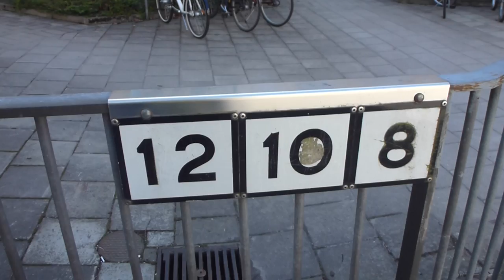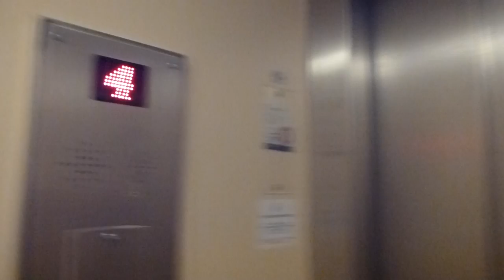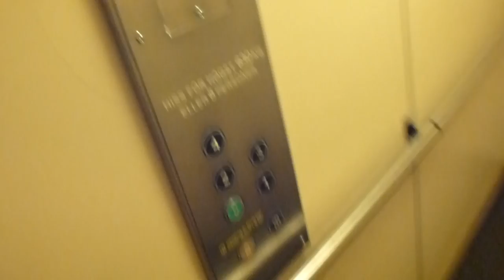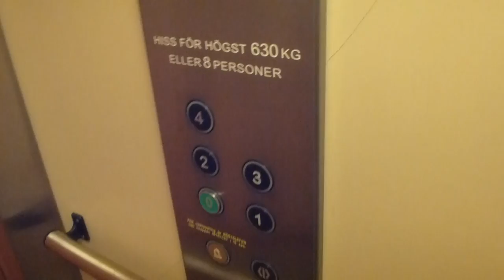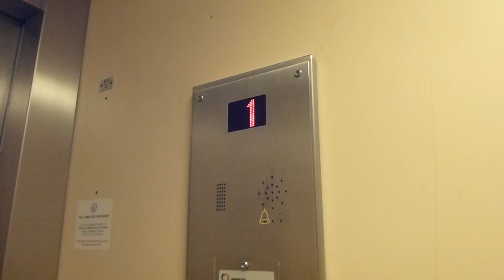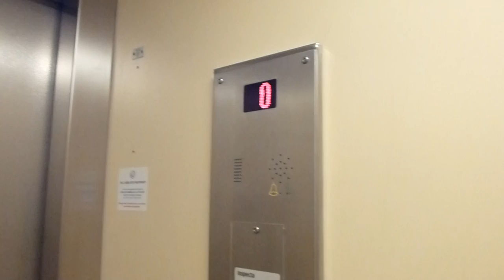3 KONE Hydraulic elevators, St Eriks Hiss Mods @ Matrosbacken 8 12, Gröndal